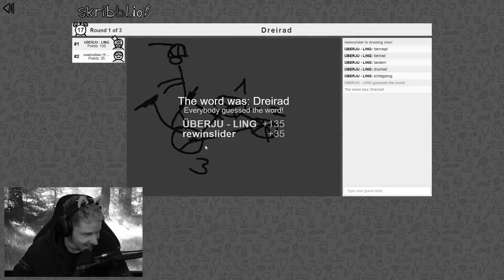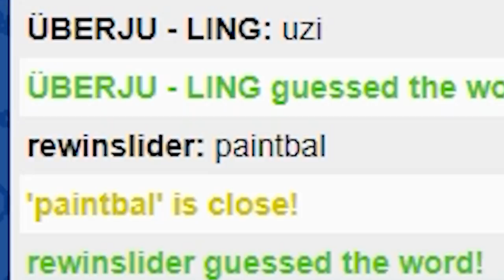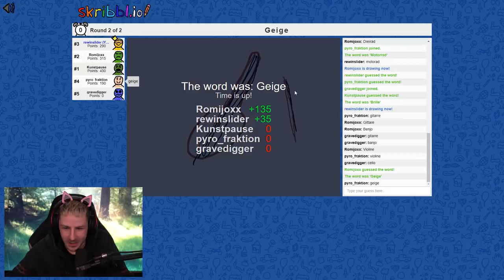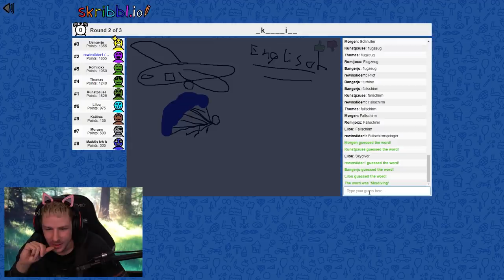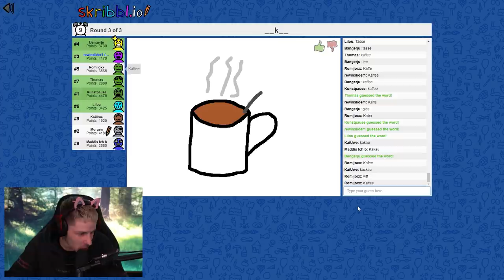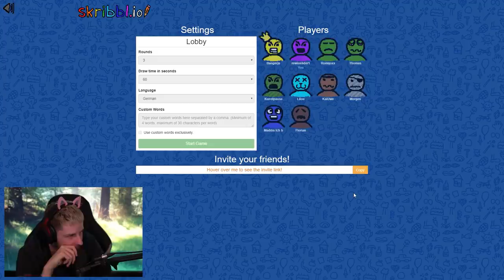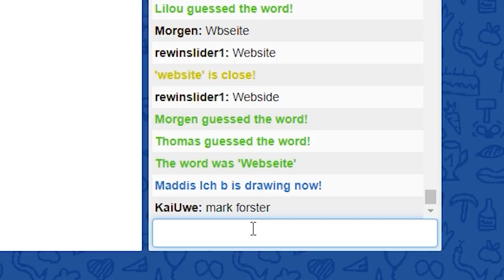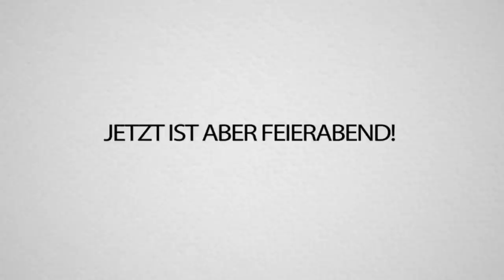Skribbl.IO gegen JULIEN BAM! Ich raste KOMPLETT aus! Erster STREAM gegen JU!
SCRIBBLE IO zusammen mit JULIEN BAM! Ich raste KOMPLETT AUS!!